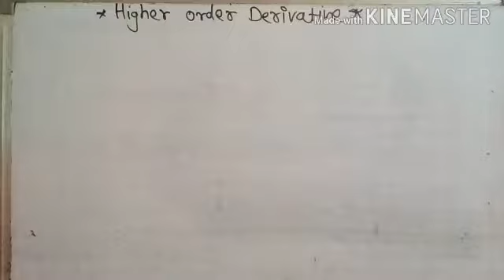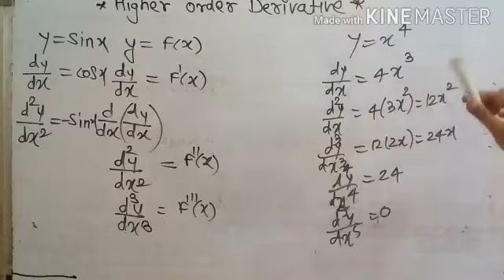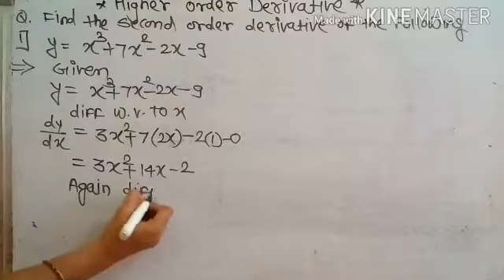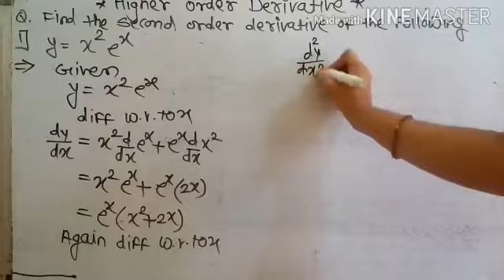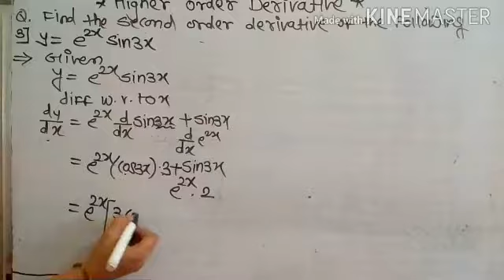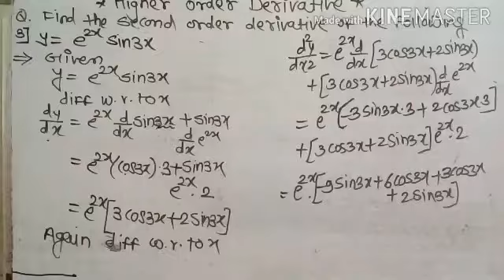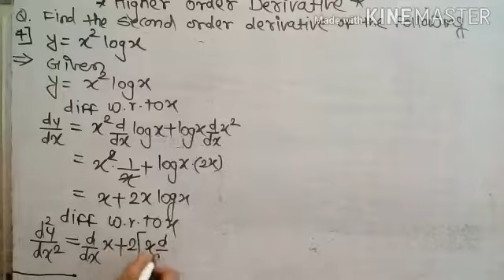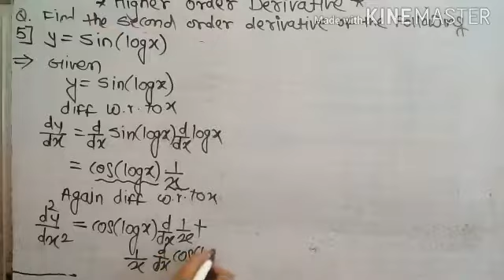Differentiation lecture 25 ( class 12)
JOSHI COACHING CLASSES